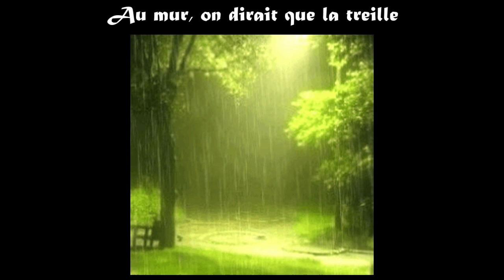Le jardin mouillé _poésie : Henri de Régnier_ Voix d'enfants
Titre : Le jardin mouillé
Poésie : Henri de Régnier

Ensemble vocal des jeunes de l'Ecole de Musique de Fourqueux/Saint-Germain-en-Laye :
Daria, Marie-Alexia, Sofia
Soliste : Grace

Texte poétique :

La croisée est ouverte ; il pleut
Comme minutieusement,
À petit bruit et peu à peu,
Sur le jardin frais et dormant.
Feuille à feuille, la pluie éveille
L'arbre poudreux qu'elle verdit ;
Au mur, on dirait que la treille
S'étire d'un geste engourdi.
L'herbe frémit, le gravier tiède
Crépite et l'on croirait là-bas
Entendre sur le sable et l'herbe
Comme d'imperceptibles pas.
Le jardin chuchote et tressaille,
Furtif et confidentiel ;
L'averse semble, maille à maille
Tisser la terre avec le ciel.
Il pleut, et, les yeux clos, j'écoute,
De toute sa pluie à la fois,
Le jardin mouillé qui s'égoutte
Dans l'ombre que j'ai faite en moi.